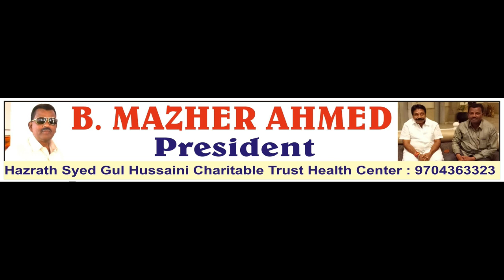JALASA ISTEGBAL_ E_RAMZAN, Adoni.